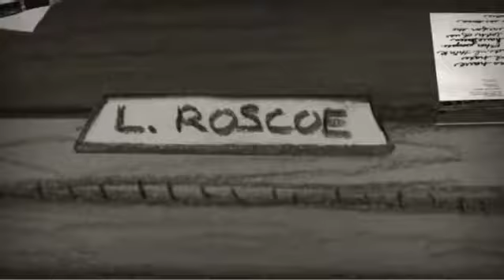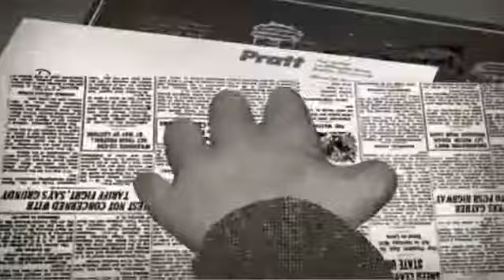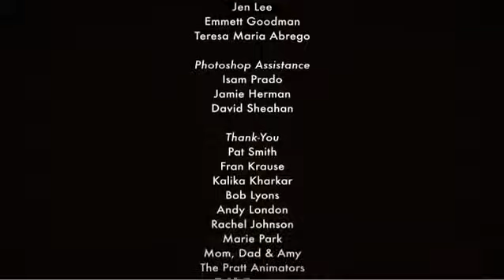Day of the Dough - My First Film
Day of the Dough is my thesis film from Pratt Institute. Even though I finished animating it years ago, it was never really done because it had no music. Doctor